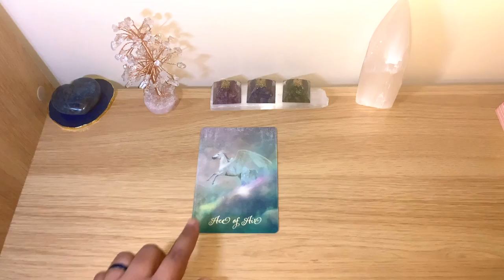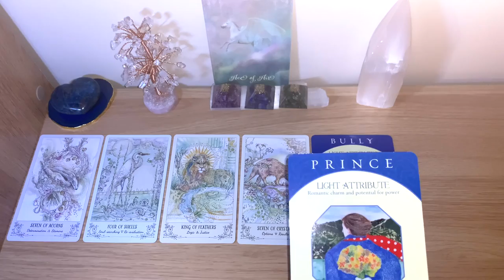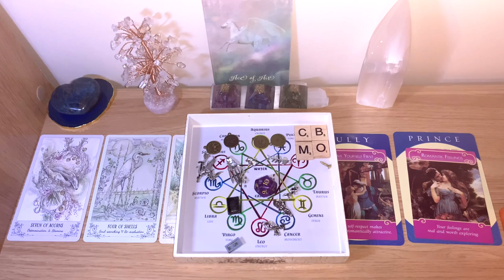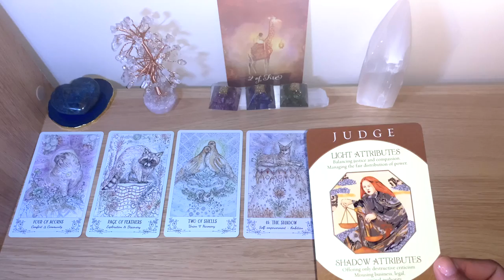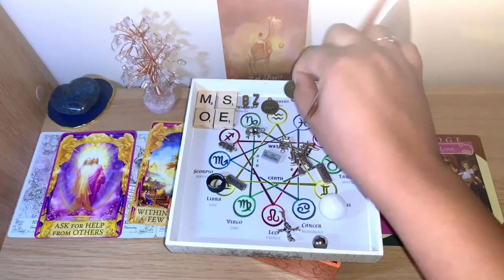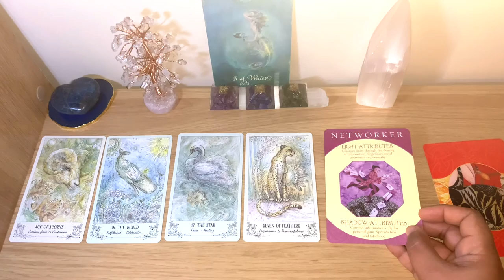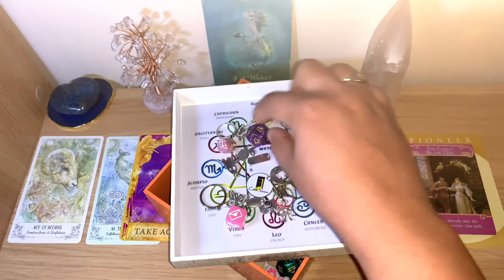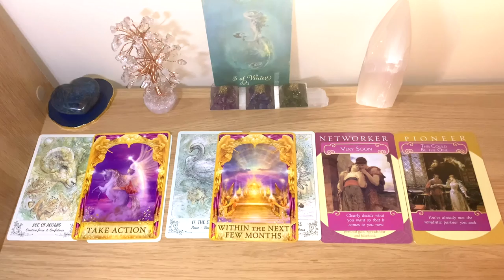[Pick A Card] 👩‍❤️‍👨 WHO & WHEN IS MY NEXT RELATIONSHIP? [Initials, traits, zodiac]! 💟 TIMELESS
This Pick a Card will help you find out who will be your next relationship with and when! Detailed pick a card plus charms. Next boyfriend or girlfriend.

💚Timestamp:
Group 1 at 2:38
Group 2 at 15:33
Group 3 at 29:00